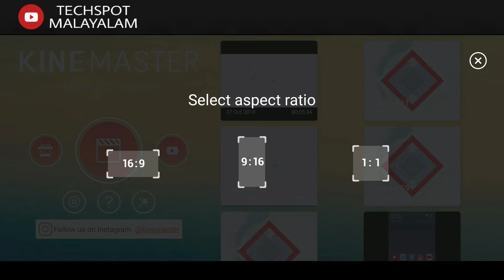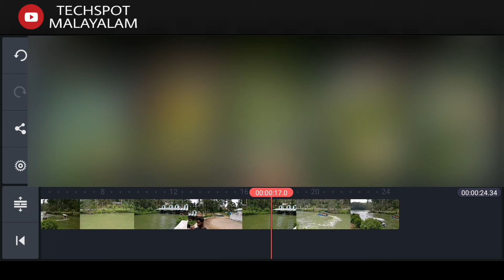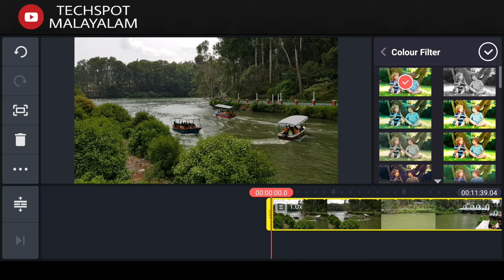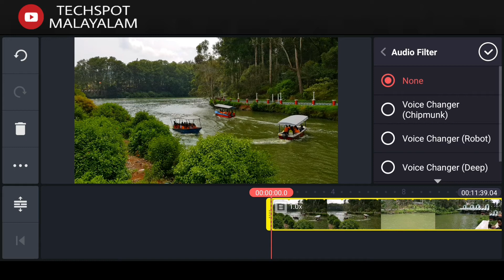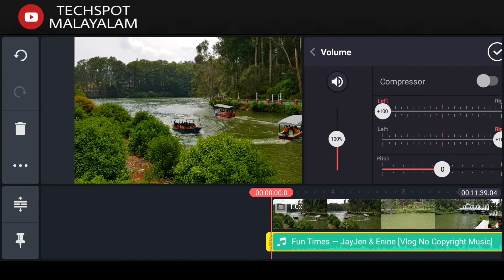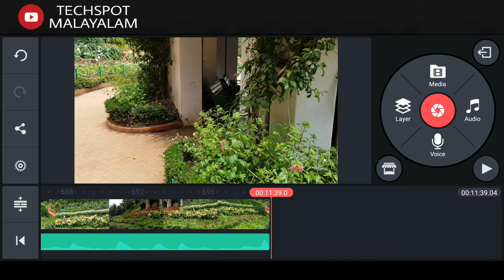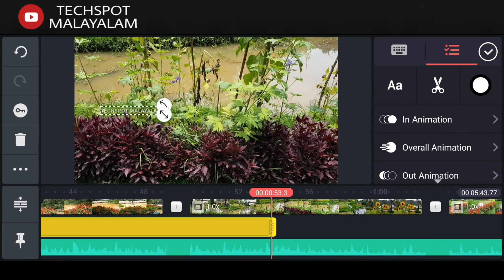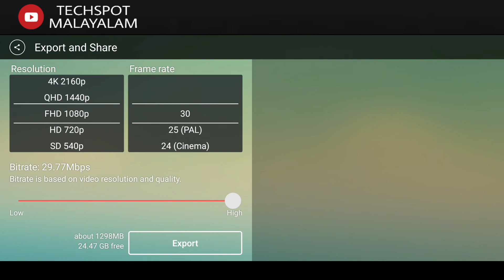Kinemaster Video Editing Tutorial Malayalam Part-2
Kinemaster video editing tutorial malayalam